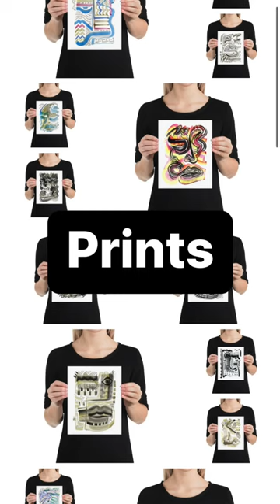The Midnight Club S1E2 "The Two Danas" Episode Recap - Mike Flanagan - Leah Fong - Netflix - RTS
Show topic: Ilonka tries to investigate Julia and Brightcliffe's past as the headquarters of a cult named "Paragon", but Dr. Stanton, who runs Brightcliffe, claims ignorance of both topics. Ilonka explores the woods around Brightcliffe and meets Shasta, a woman who lives nearby and believes in the land's healing properties. Anya sees a shadow with red eyes watching her. For Midnight Club, Anya tells a story about a ballerina who made a deal with the devil. Ilonka breaks into Dr. Stanton's office with Kevin's help, and steals Julia's case file. Afterward, Ilonka has a vivid vision where she sees Brightcliffe as it was in the past, and a ghostly old woman.

Anya brings bitterness to a tense group therapy session, and Ilonka meets a healer on the grounds. A deep cut sends a shaken Spencer to the infirmary.

Director: Mike Flanagan Writers: Mike Flanagan, Julia Bicknell, Leah Fong Stars: Iman Benson, Igby Rigney, Ruth Codd

The Midnight Club follows a group of five terminally ill patients at Brightcliffe Hospice, who begin to gather together at midnight to share scary stories.

Creators: Mike Flanagan, Leah Fong Stars: Samantha Sloyan, Zach Gilford, Igby Rigney

Daily Podcast: Ray Taylor Show - InspiredDisorder.com/rts
Daily Painting: The Many Faces - InspiredDisorder.com/tmf
ALL links: InspiredDisorder.com/links